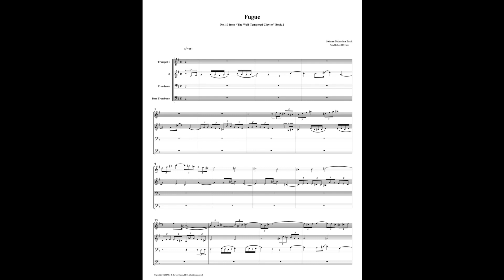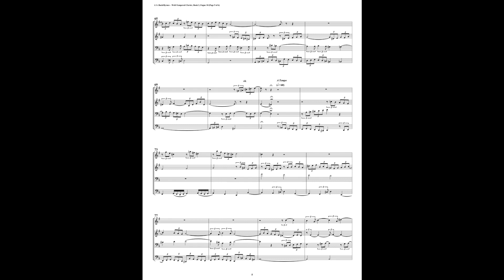J.S. Bach - Well-Tempered Clavier: Part 2 - Fugue 10 (Brass Quartet)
This is an arrangement by Richard Byrnes for 2 Trumpets, Trombone, and Bass Trombone.